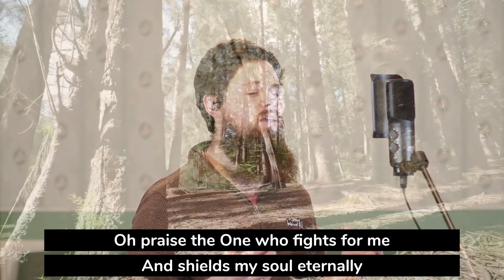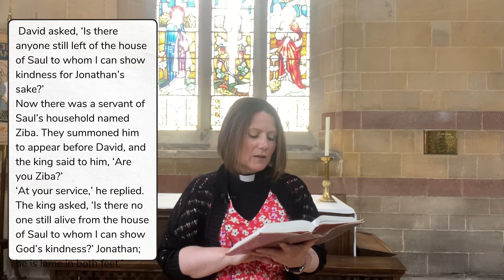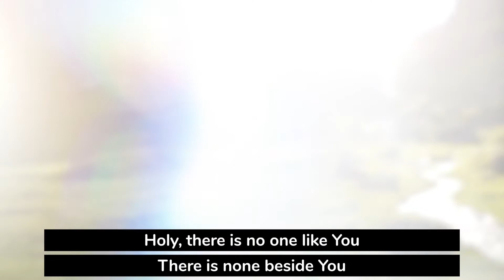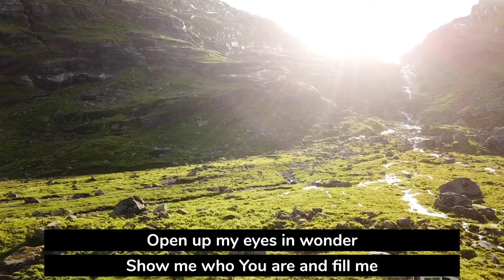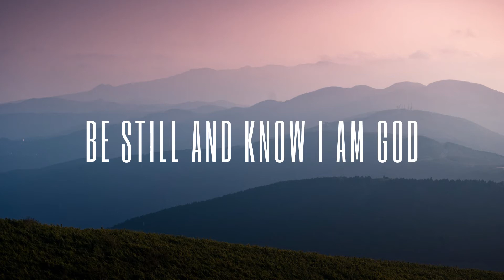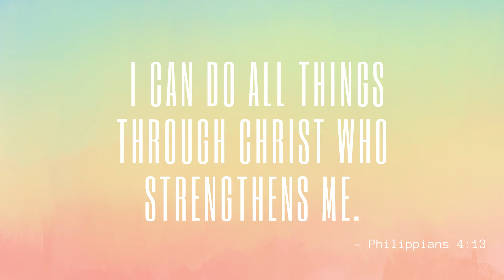Kindness | The Nave 24/07/22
Welcome to The Nave! This week we will be hearing from Liz as we continue our sermon series on 'The Fruit of the Spirit'

Reading: 2 Samuel 9 1-7

Support us financially - click the "give to" menu to choose a church from the list

All views and opinions expressed in our services are those of the contributors and do not necessarily reflect the views of those in our church community.

Our CCLI account number is 1019848

The people in this video have consented to the video and it being posted online